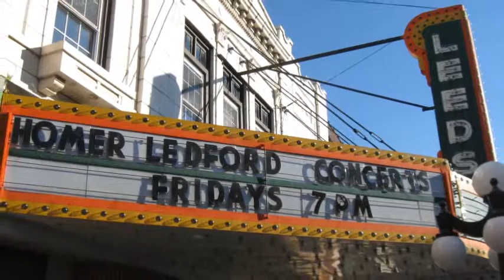Black Powder Express -- Homer Ledford Concert Series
More about this band and many other live bluegrass music shows and events